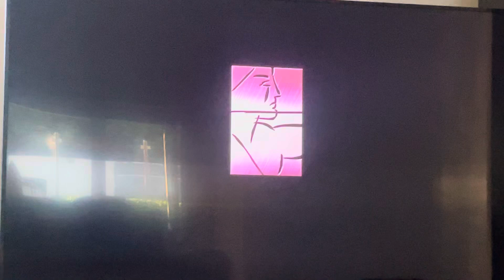Racing Stripes Stan Intro